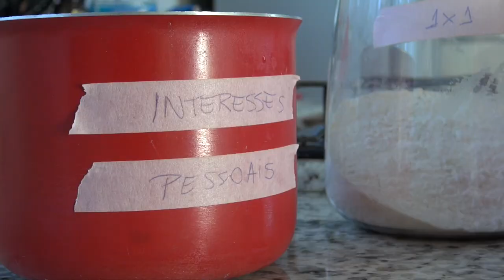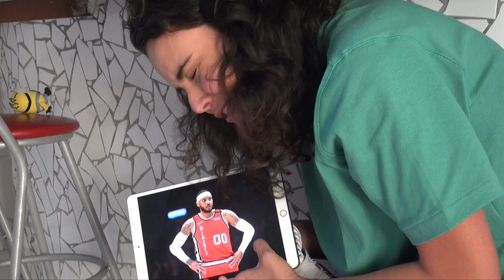CHUÁ NEWS #1 - DAME 6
Sejam bem-vindos ao Chuá News, o jornal com as maiores e melhores notícias sobre o mundo do basquete. Hoje nós não vamos falar do Dame 6 esse tênis sensacional que te ajudar a ter uma ótima performance em quadra.

Produção: Mafia Produtora
Direção: Carolina Loureiro
Edição: Carolina Loureiro
Câmera: Carolina Loureiro
Roteiro: Gabriela Neves
Apresentador(es): Gabriela Neves / Bruno Marques